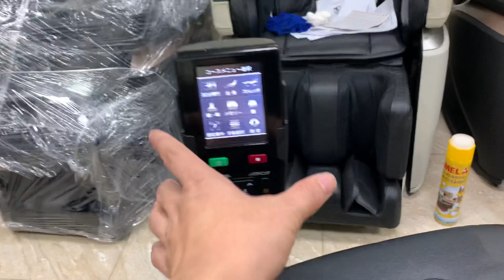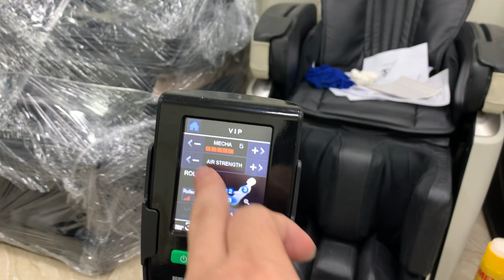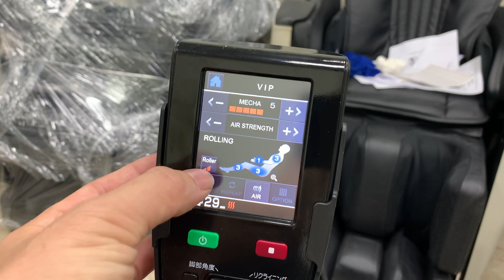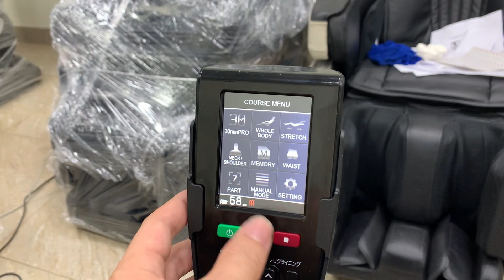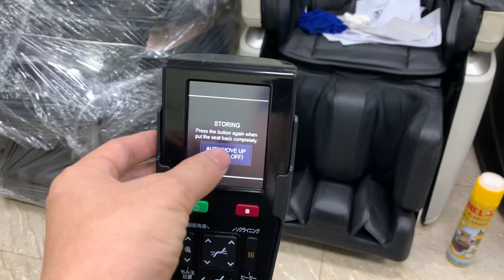Hướng dẫn sử dụng ghế massage nội địa Nhật Fujiiryoki sks6900